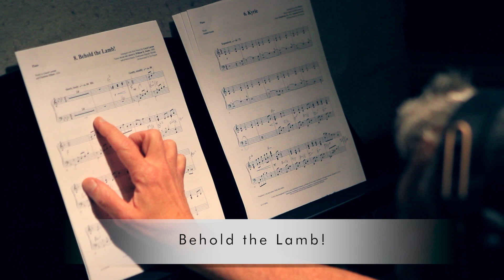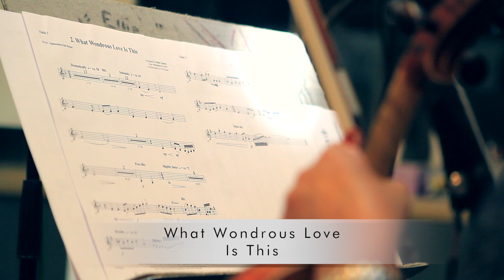Behold The Lamb! (SATB) - Molly Ijames, Lloyd Larson, and Jay Rouse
55/1175L - Take a look behind the scenes of Behold the Lamb, a musical and narrative journey that underscores the significant price that Jesus paid for our freedom and salvation. It recalls Israel's release from Egyptian bondage with the Passover Lamb, a foretelling of God's divine plan to provide the Holy Lamb as the ultimate sacrifice for our spiritual freedom. The despair of Christ's crucifixion eventually gives way to joy in a triumphant celebration of His resurrection! Blending original melodies with timeless hymns, Molly Ijames, Lloyd Larson, and Jay Rouse combine forces to create a compelling worship experience and a dramatic reminder of God's relentless love and grace.